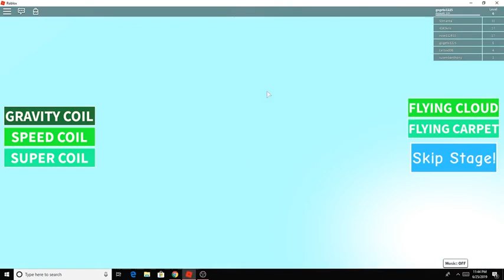I Couldn't Finish! Escape the summer camp Roblox!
What im playing today is a obby i struggled so hard at the end

I do not own Roblox i just play the game.

My Schedule for videos will be weekly-

Escape the summer camp is made by Ezok go check it out!